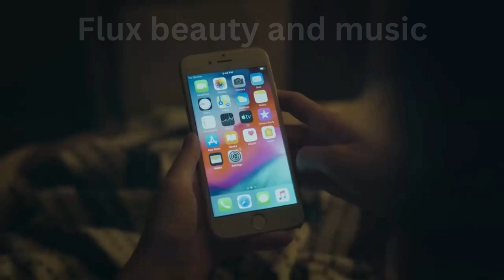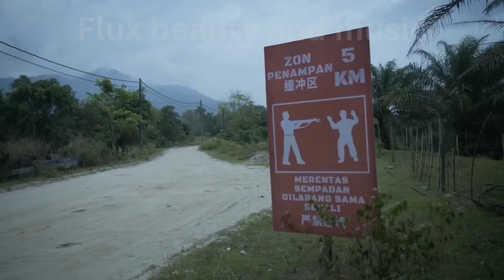pendatang movie review - PENDATANG (2023) full HD movie - dystopian thriller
Thanks to: @kumanpictures2803
License
best hollywood movies of all time

"Pendatang" (2023) is a captivating cinematic experience that transports viewers into a world of intrigue, emotion, and suspense. Directed by a visionary filmmaker, this full HD movie takes audiences on a gripping journey through the complexities of human relationships and societal dynamics.

Set against the backdrop of a bustling metropolis, "Pendatang" explores the lives of individuals from diverse backgrounds brought together by fate. The narrative unfolds with intricacy, weaving together multiple storylines that converge in unexpected ways, keeping viewers on the edge of their seats from start to finish.

At the heart of the film is a compelling cast of characters, each with their own dreams, desires, and struggles. From the ambitious young entrepreneur striving for success to the disillusioned immigrant seeking a sense of belonging, every character is meticulously crafted and brought to life with depth and authenticity.

Visually stunning and expertly crafted, "Pendatang" captivates audiences with its breathtaking cinematography and meticulous attention to detail. Every frame is a work of art, immersing viewers in the vibrant tapestry of the urban landscape and evoking a sense of place and atmosphere that is both immersive and captivating.

But beyond its technical brilliance, "Pendatang" resonates on a deeper level, touching on universal themes of identity, ambition, and the pursuit of happiness. Through its thought-provoking narrative and nuanced character development, the film invites viewers to reflect on their own lives and choices, sparking conversations that linger long after the credits roll.

With its powerful storytelling, stellar performances, and stunning visuals, "Pendatang" stands as a testament to the enduring power of cinema to entertain, enlighten, and inspire. A must-watch for cinephiles and casual moviegoers alike, this full HD movie is sure to leave a lasting impression on all who experience its magic.